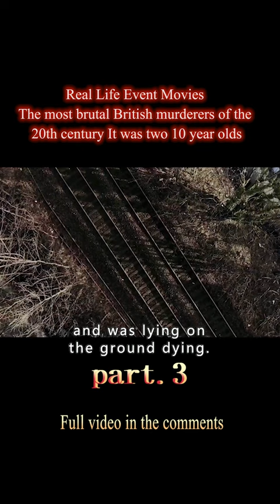【3/3】The Most Brutal British Murderers Of The 20th CenturyIt Was Two 10 Year Olds#shorts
Genre: Drama / Short Film

Overview: The film tells the story of a real-life child murder that took place in Liverpool, England in February 1993. Two-year-old James Bulger died unexpectedly, and his body was found mangled from being run over by a train and with multiple injuries. The convicted murderers were two eleven-year-old boys, Robert Thompson and Jon Venables, who are believed to have abducted, tortured and killed Bulger. They are also the youngest, convicted murderers in modern British history.